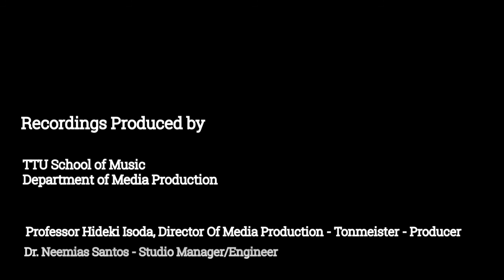TTU SoM Trombone Studio Recital #01 - Fall 2020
Cavatine
Camille Saint-Saens (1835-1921) – Edwin Huerta, trombone

Concerto in One Movement
Alexey Lebedev (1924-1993) – Blayne Rogers, bass trombone

Concerto for Trombone, Movement 1
Henri Tomasi (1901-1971) – Mason Cooke, trombone

Romance
Axel Jorgensen (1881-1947)  -  Mariah Valdez, trombone

Ritual and Celebration
Jared Spears (b. 1936)   -  Dakota Perelstein, trombone

Concertino Basso
Richard Lieb (b. 1930)    -  Gustavo Lopez, bass trombone